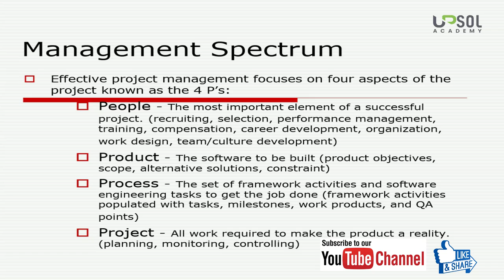Lecture # 25 | Management Spectrum | 4 P's | UPSOL ACADEMY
In this lecture we will understand the concpet of 4 P's
i.e People, Product, Process, Project that is also known as Management
Spectrum.